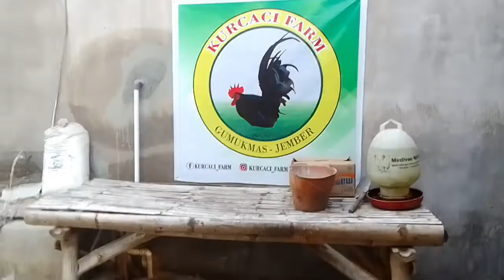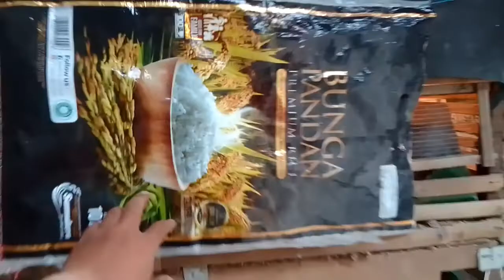peternakan ayam Kate sederhana